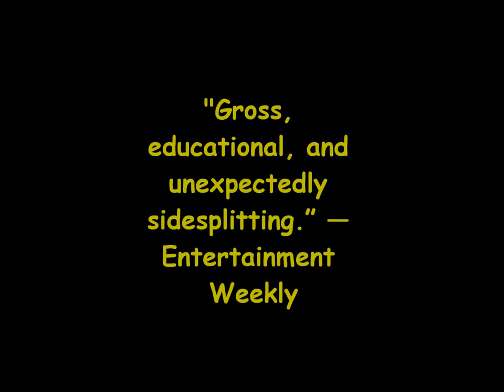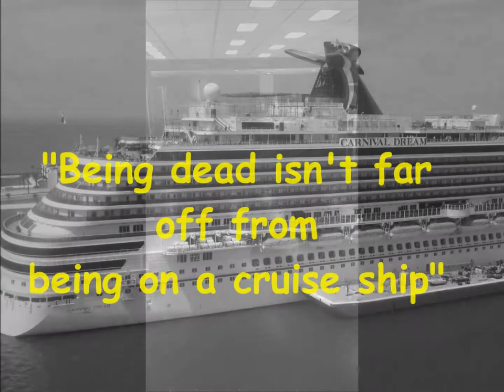Stiff by Mary Roach: Movie Edition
A project for our AP English Language and Composition class. After reading Stiff by Mary Roach, we had to create a movie trailer for it.